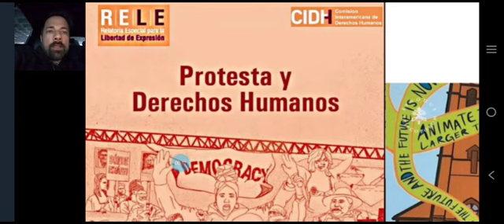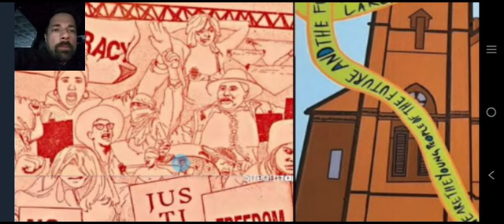Cartel mundialista y cartel del Sínodo - Encuentran las diferencias?